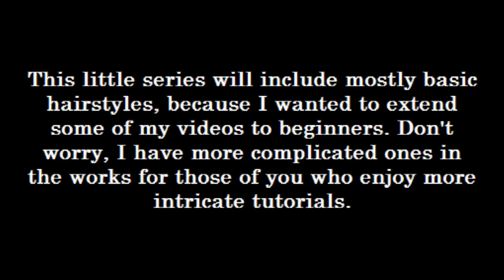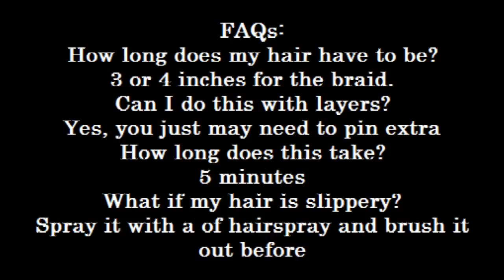How to do and style a Dutch Braided headband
I know it's super simple, but I think it's super cute! I hope you all enjoy it!
What I'm wearing:
Makeup:
(I can't remember it all but my best guess)
Foundation: Revlon Colorstay in Sand Beige
Cheeks: Revlon Mineral Bronzer
Eyes: Clinique Duo in Butter Pecan
Lipgloss: Revlon Superlusterous in Rasin Glaze
Nails: Essie's French Affair
Cardigan: Willi Smith
Necklace: (Don't remember the designer) from Macys